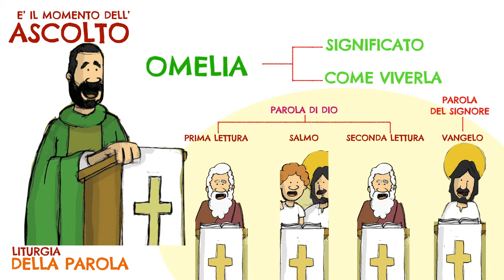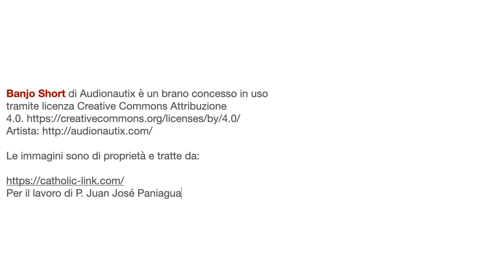PARTI PER LA MESSA 8